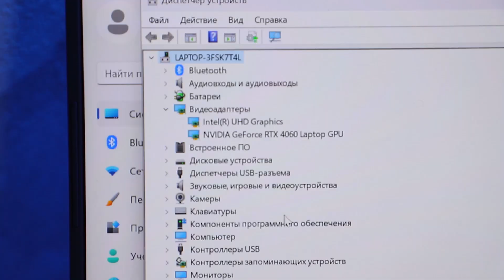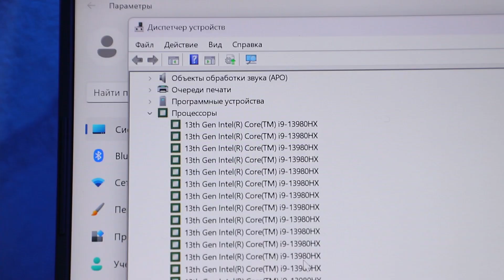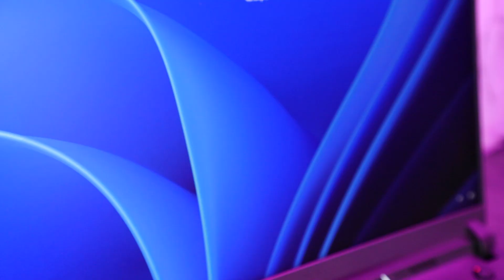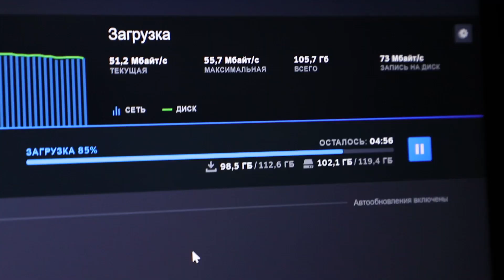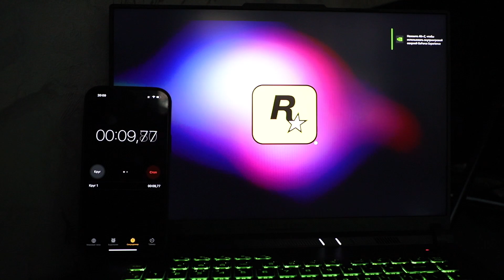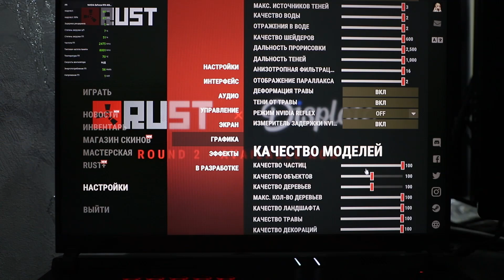ЕҢ ҚЫМБАТ НОУТБУК ҚАТСА СЫНДЫРАМЫН😱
Ноутбук бойынша ақпарат ROG Strix G16 (2023) G614 c Intel Core I9